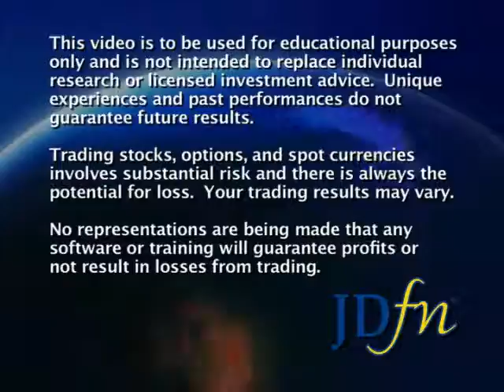JDfn™ FOREX Report - 06/24/09